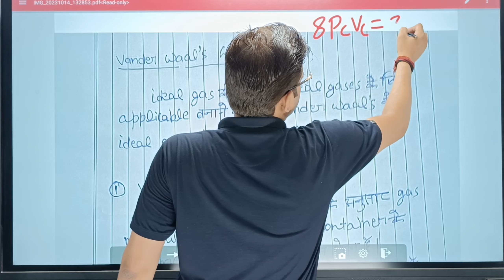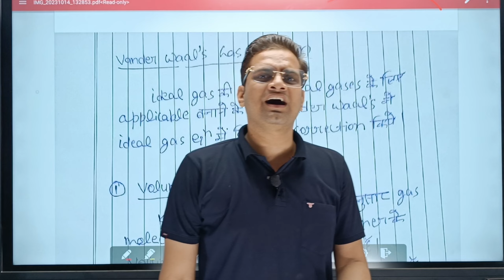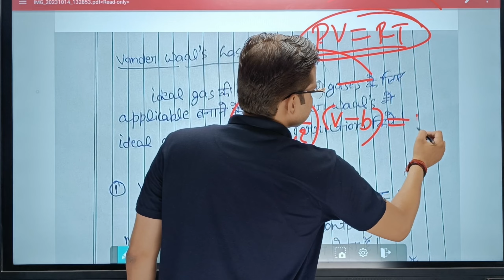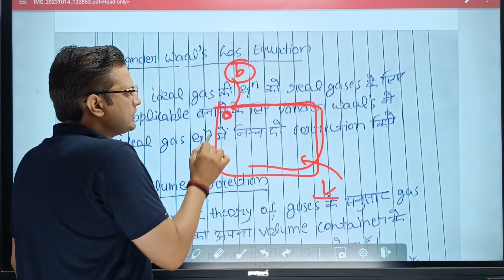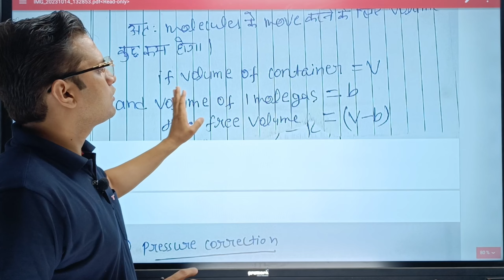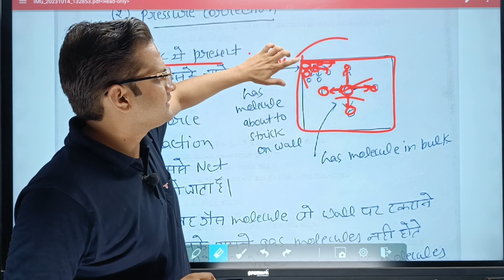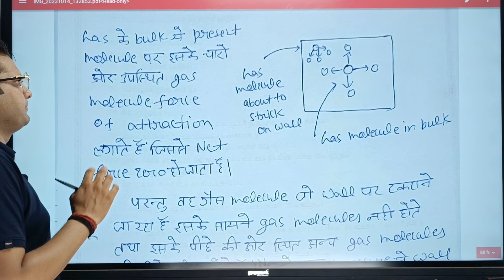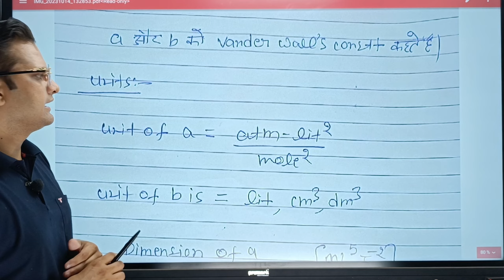Vander Waals Equation!Day-5#bedkdian